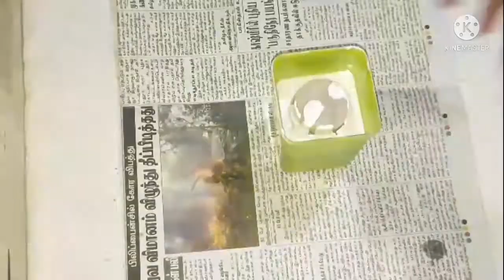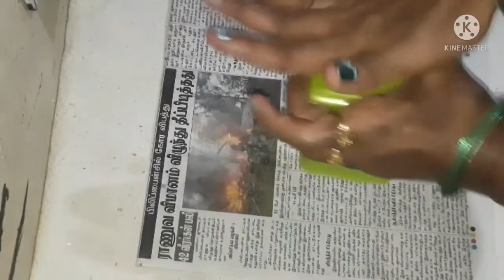#thulasimadam#popcraft Plaster of Paris Craft Idea// Small Thulasi Maadam Making....